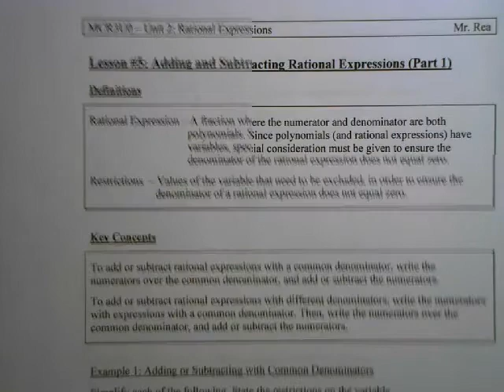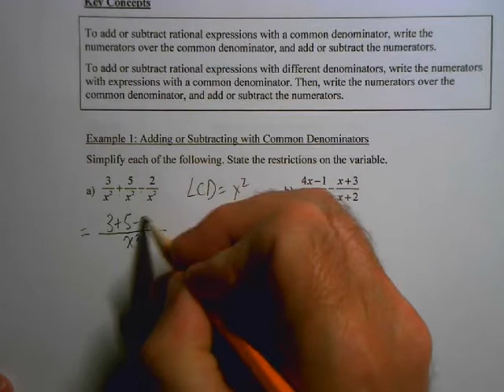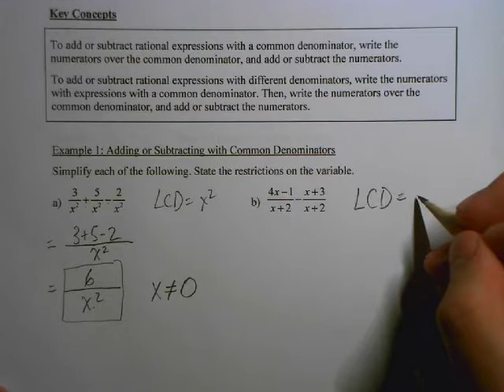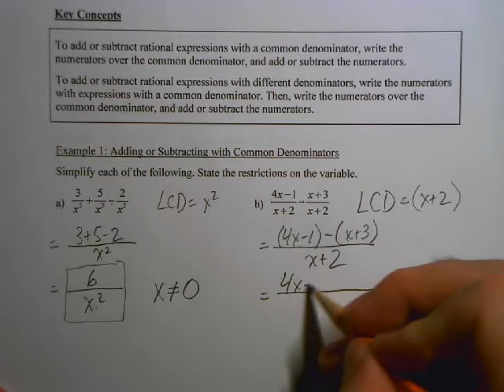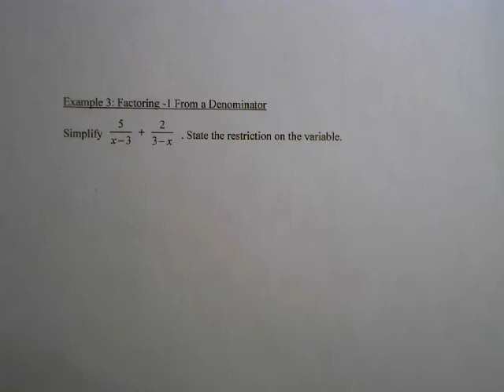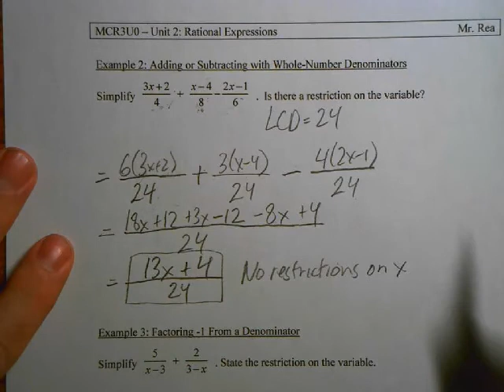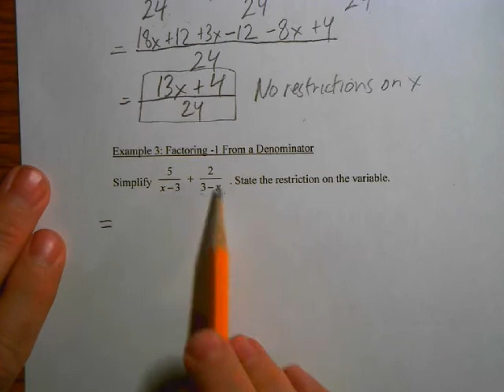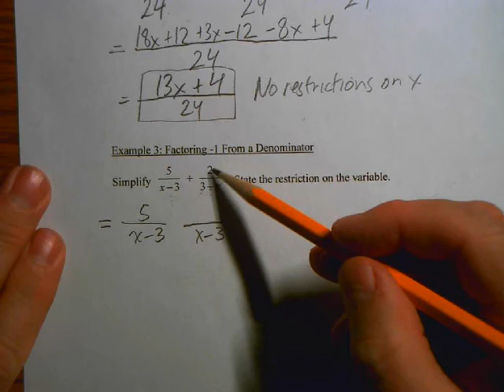MCR3U - Adding and Subtracting Rational Expressions (Part 1)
Learn how to add and subtract rational expressions (Part 1 of 2).